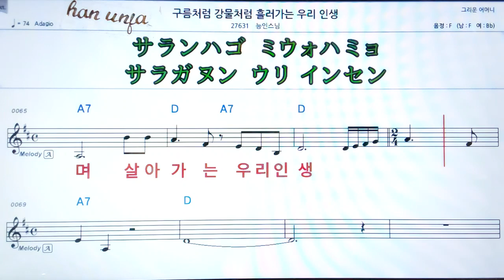💖그름처런 강물처럼 흘러가는 우리 인생/능인스님 👍MR,가라오케 악보 코드 가사 ,Karaoke반주